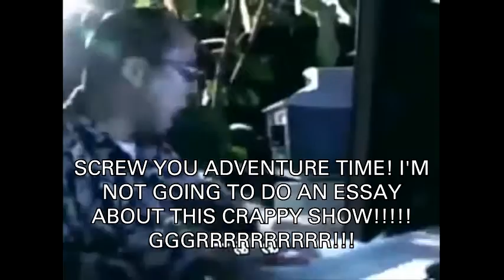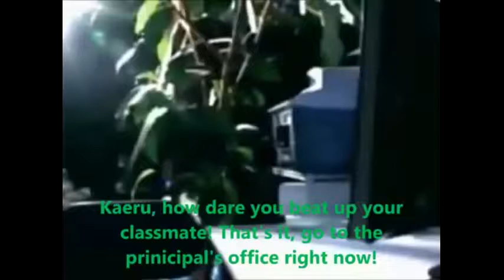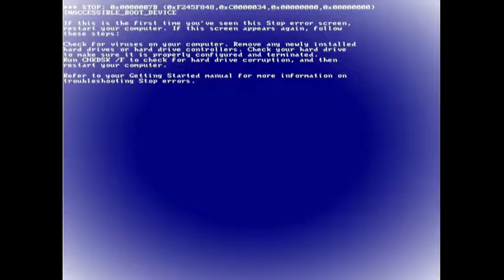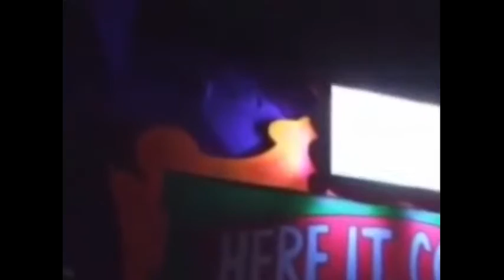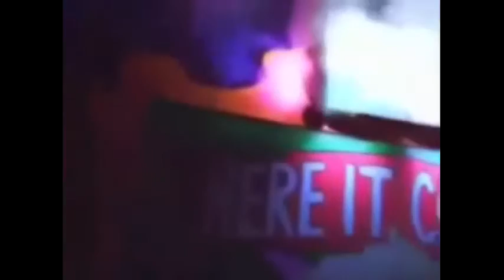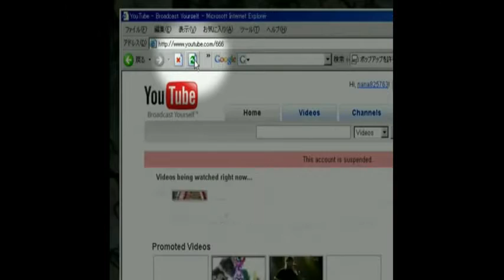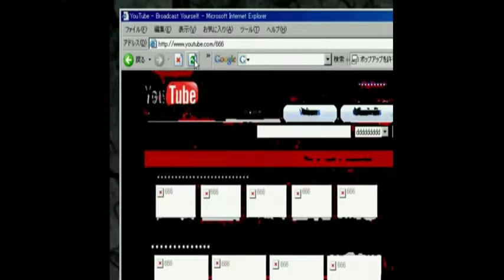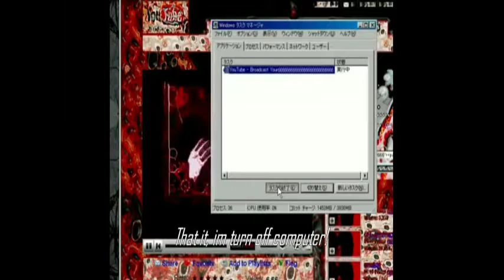Youtube Poop Season 6 Series (2017) (Part 1)